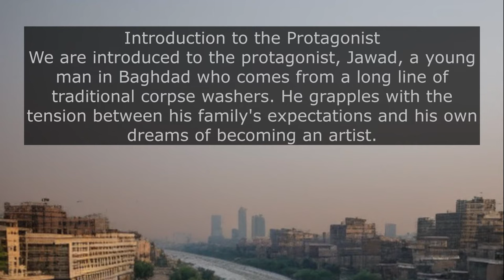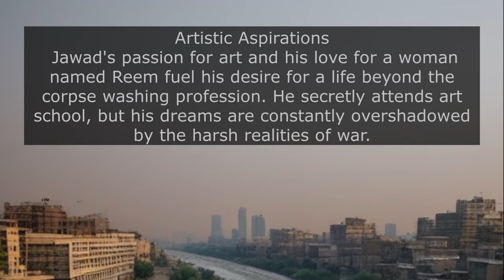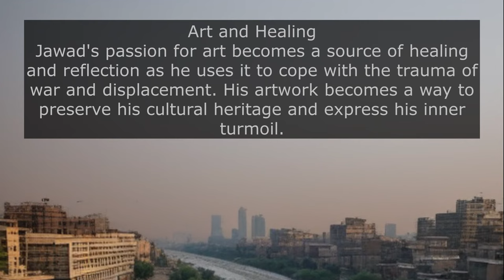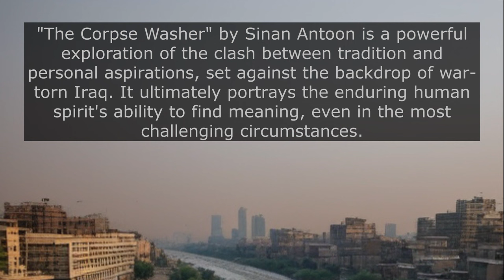Tradition vs. Ambition: The Corpse Washer by Sinan Antoon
"Explore the captivating world of 'The Corpse Washer' by Sinan Antoon in this in-depth video review. Dive into the intricate narrative of this Iraq-set novel, delving into themes of tradition, art, love, and the enduring impact of war. Discover how the protagonist's journey from Baghdad to America unfolds, as we analyze the book's cultural insights, character development, and the author's poetic prose. Join us for a thought-provoking exploration of 'The Corpse Washer' and gain valuable insights into this literary masterpiece."

"The Corpse Washer" by Sinan Antoon is a contemporary fiction novel that delves into the themes of tradition, identity, and the impact of war, set against the backdrop of Iraq.